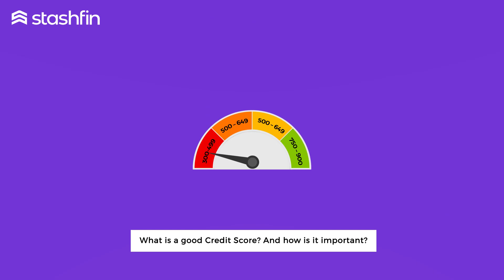What is a good Credit Score? | StashUniversity | Stashfin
If you're wondering what a good credit score is and how it affects your financial wellbeing, watch this video and learn to achieve financial freedom, with Stashfin!

Get:

✅ Instant funds up to ₹5 lakh ​
✅ 0% interest for up to 30 days* ​
✅ Flexible tenure options up to 36 months ​
✅ Pay interest only on the amount used ​

Never share your personal information/CVV/OTP with anyone and never click on any suspicious links.​